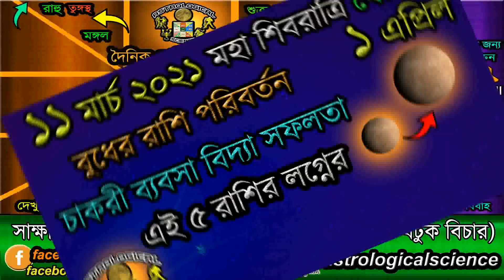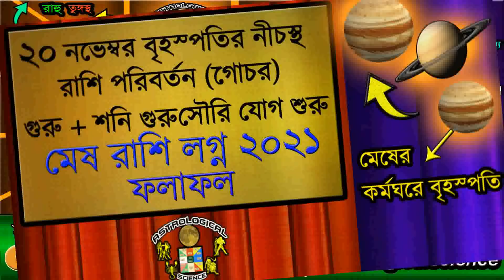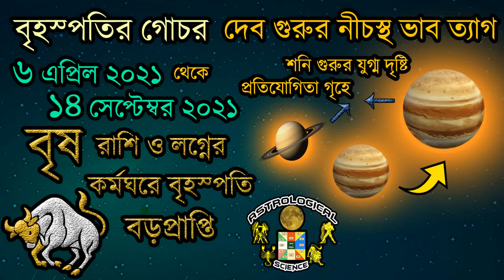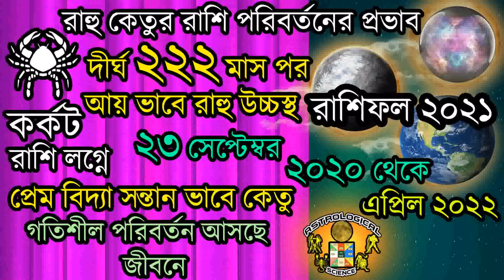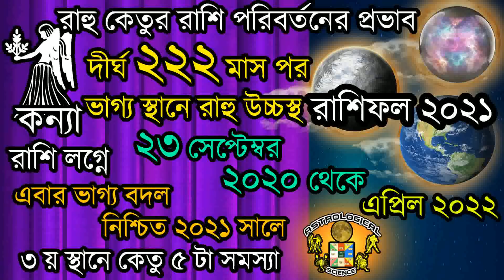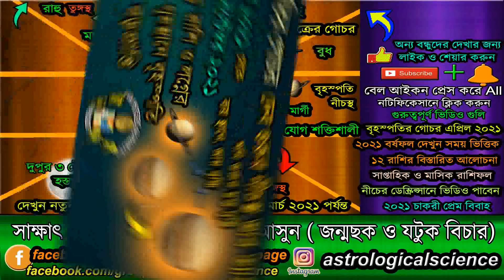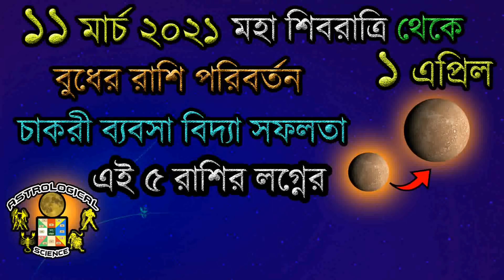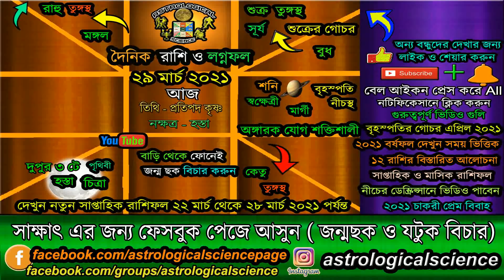আজকের রাশিফল বাংলা ২৯ মার্চ ২০২১ সোমবার Ajker Rashifal 29 March 2021 Dainik rashifal Bengali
🧡 আজ ১৪ মার্চ ২০২১ সূর্যের রাশি পরিবর্তন ১৪ এপ্রিল পর্যন্ত রাশিচক্রে প্রভাব চৈত্র মাস কেমন যাবে 🧡